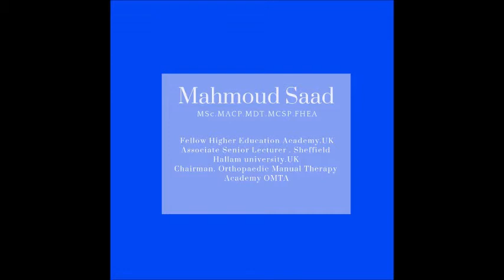Orthopaedic Manual Therapy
This channel is dedicated to continous education